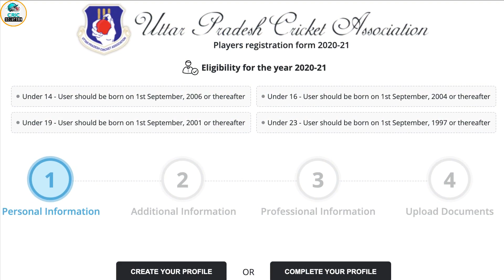upca ka registration kaise kare | upca registration form 2021 | last date upca trial date 2021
My Tennis Bat
My Leather bat
My Ring Light
My Cricket Kit
Cricket Ball